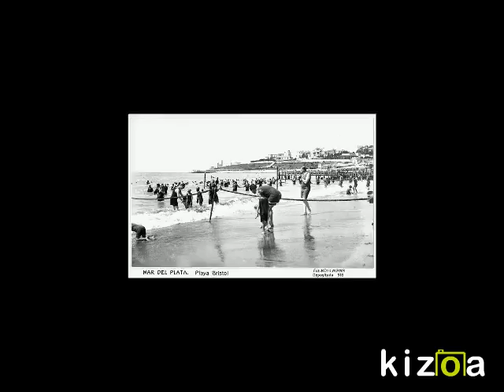Kizoa Editar Videos - Movie Maker: Federico Kohlmann Fotos de Mar del Plata 1920/40 ca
Los fotógrafos de Mar del Plata